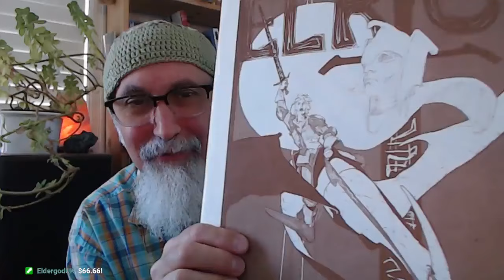Our Kitty Cat, Sal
***CRYPTO***
▶️ As well as Cryptocurrencies:
Bitcoin (BTC): 1Peam3sbV9EGAHr8mwUvrxrX8kToDz7eTE
Bitcoin Cash (BCH): 18KjJ4frBPkXcUrL2Fuesd7CFdvCY4q9wi
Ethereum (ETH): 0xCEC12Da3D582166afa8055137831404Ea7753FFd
Ethereum Classic (ETC): 0x348E8b9C0e7d71c32fB2a70DcABCB890b979441c
Litecoin (LTC): LLak2kfmtqoiQ5X4zhdFpwMvkDNPa4UhGA
Dash (DSH): XmHxibwbUW9MRu2b1oHSrL951yoMU6XPEN
ZCash (ZEC): t1S6G8gqmt6rWjh3XAyAkRLZSm9Fro93kAd
Doge (DOGE): D83vU3XP1SLogT5eC7tNNNVzw4fiRMFhog

Peace.

chycho

Peace,

chycho